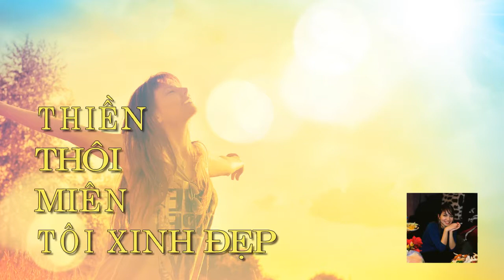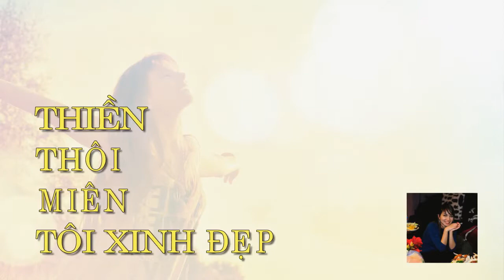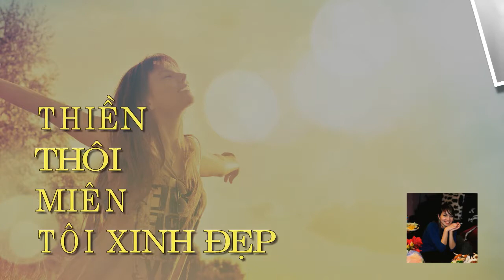Thiền thôi miên: TÔI XINH ĐẸP - Giúp bạn xinh đẹp, tự tin hơn mỗi ngày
Chào bạn
Tôi muốn giới thiệu đến các bạn 1 dạng thiền để bạn có thể đạt được các mục tiêu trong cuộc sống, có tên gọi là Thiền thôi miên tiềm thức
Đây là sự tự khẳng định từ trong tiềm thức của bạn dẫn đến những thay đổi ra cuộc sống bên ngoài
Ví dụ, nếu tiềm thức của bạn tin rằng mình xinh đẹp và khỏe mạnh,bạn sẽ thật sự trở nên xinh đẹp và khỏe mạnh hơn, nếu tiềm thức của bạn tin rằng bạn giàu có, bạn sẽ gặp nhiều cơ hội để trở nên giàu có hơn, kiếm đc nhiều tiền hơn
Bạn hãy chọn 1 nơi yên tĩnh, thư giãn và lắng nghe tron vẹn những gì tôi nói, bạn có thể nghe vào buổi tối trc khi đi ngủ, buổi sáng sau khi thức dậy hoặc bất cứ khoảng thời gian nào trong ngày, bạn hãy lắng nghe liên tục trong 21 ngày để có kết quả tốt nhất

Nào, chúng ta cùng bắt đầu!

► Bấm huyệt chữa bệnh không dùng thuốc - Đại tá Khuất Dũng
► Các bạn hãy Thích, chia sẻ, và theo dõi kênh Youtube của mình nhé